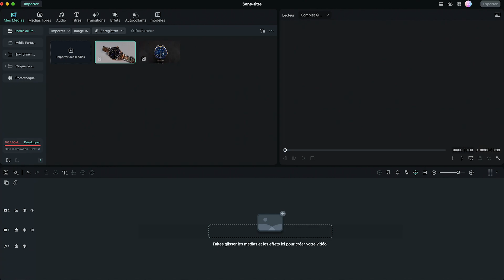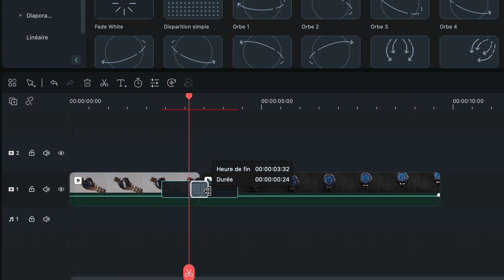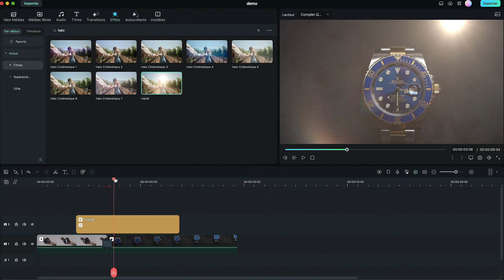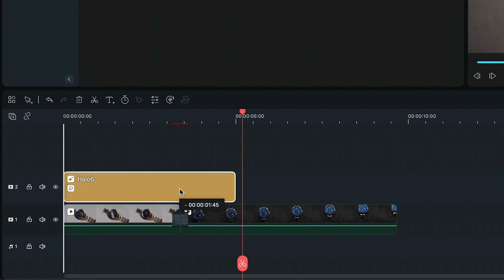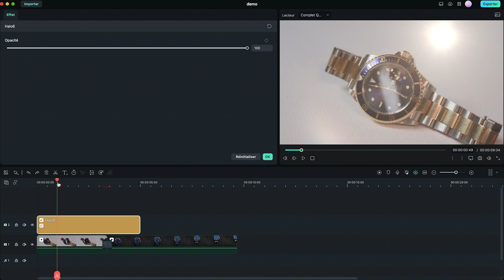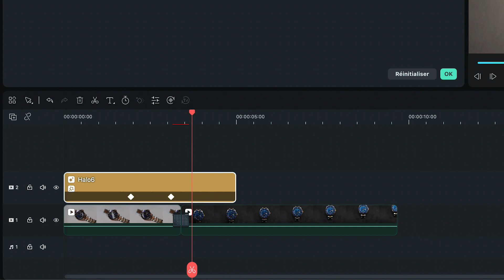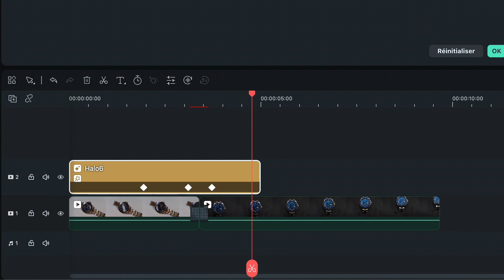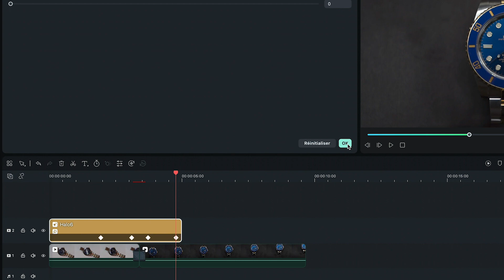TRANSITION façon Pub de luxe sur Filmora en 2min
Salut à tous ! Dans cette nouvelle vidéo, nous allons apprendre à créer une transition élégante façon publicité de luxe sur le logiciel Filmora

✔️ Téléchargez Filmora

Dans cette vidéo captivante, plongez dans l'art de la création de publicités de luxe pour les montres (ou autre) en utilisant les effets de lumière dynamiques disponibles dans Filmora. Nous explorons les techniques avancées pour ajouter des effets de lumière éblouissants, créer une atmosphère élégante et capturer l'essence du luxe dans chaque plan.

Découvrez des astuces essentielles pour mettre en valeur les détails de l'objet, jouer avec les reflets et créer une vidéo à couper le souffle qui captivera votre public cible. Ne manquez pas cette occasion de donner à votre création un éclat inoubliable et d'inspirer votre audience avec des images éblouissantes !

🔶🔶 Contenu 🔶🔶
00:00 - Intro
00:35 - Tutoriel Transition
03:15 - Conclusion